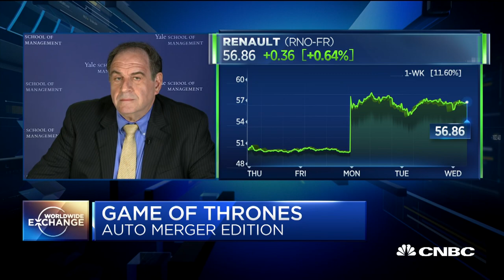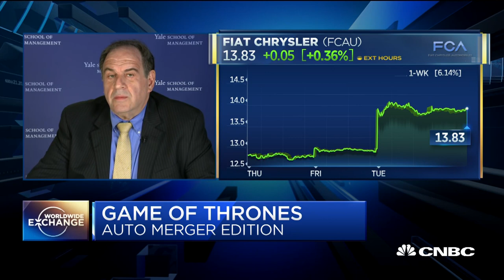Game of Thrones: Auto Edition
Jeffrey Sonnenfeld, Yale School of Management Senior Associate Dean for Leadership Studies and CNBC Contributor, discusses the possible merger of Fiat-Chrysler and Renault